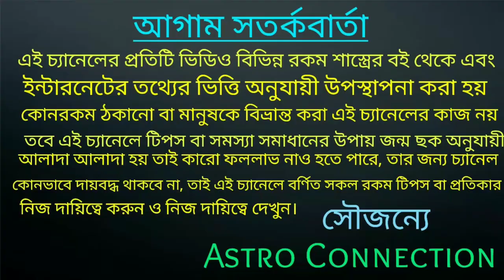জন্মবার অনুযায়ী লটারি শুভ সংখ্যা |Lottery lucky number according to birth date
জন্মবার অনুযায়ী লটারি শুভ সংখ্যা